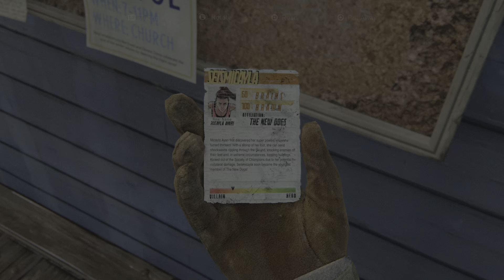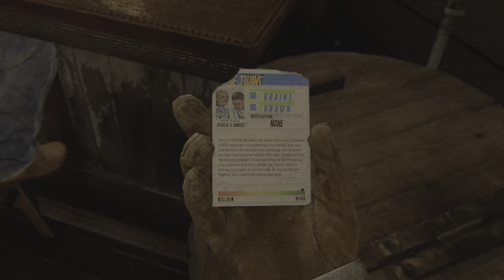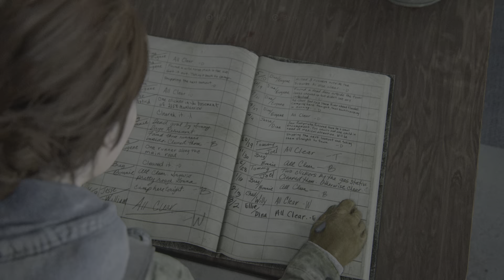The Last of Us Part II_20230130152843